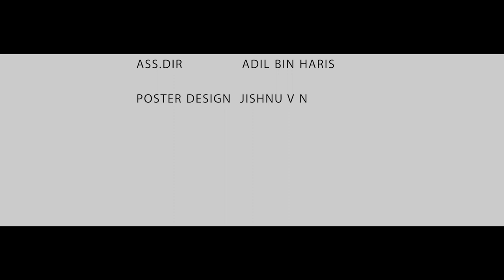THE TAG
It is a shortfilm produced by 19studios and directed by kiranvarma